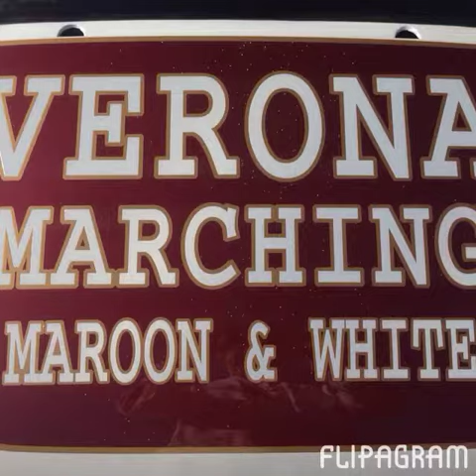Happy Graduation Day!